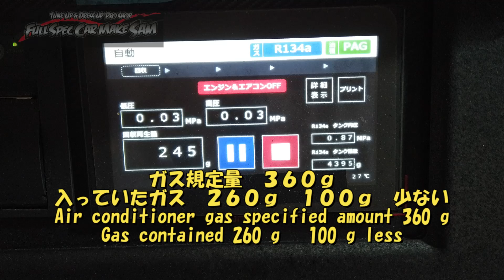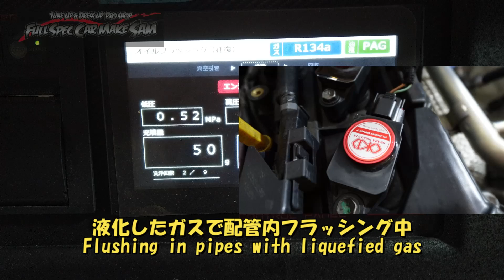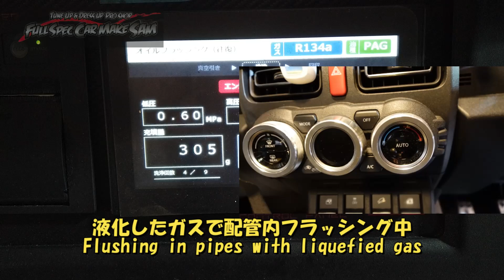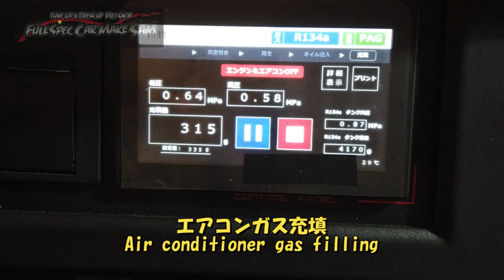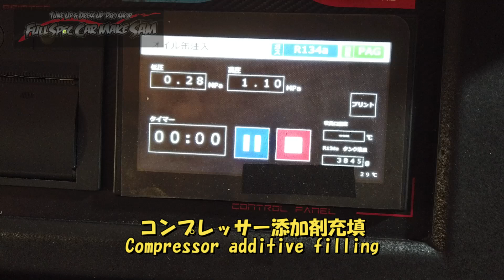福島県から来店 カッコよくカスタムした ジムニーシエラ エアコンメンテナンス JB74 ジムニー SUZUKI スズキ エアコン エアコンガス エアコン冷えない エアコン効かない フラッシング オイル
今回は福島県から来店の
ジムニーシエラのエアコンメンテナンス

使用音源
魔王魂